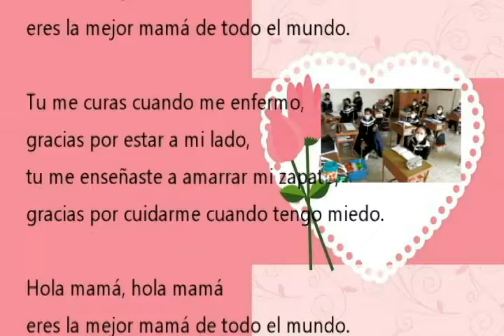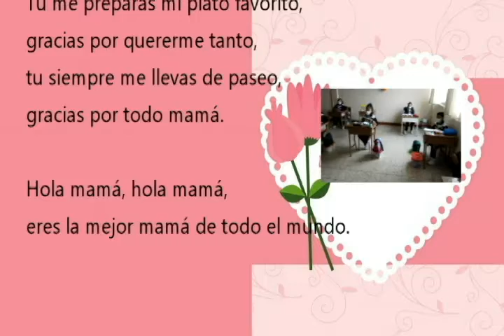Hola mamá - 2B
La canción se compuso y grabó en una sola clase, los alumnos aportaron frases e ideas para su realización. Mayo 2022.